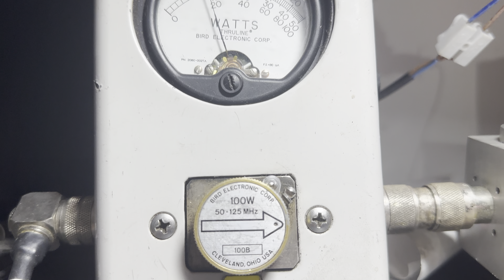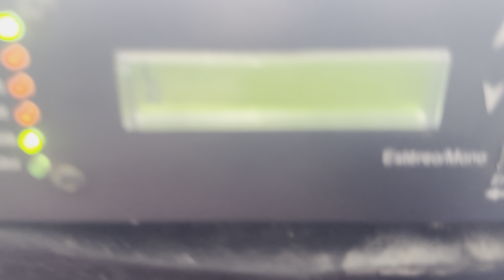Manutenção transmissor de fm montel mtfm98 parte 1